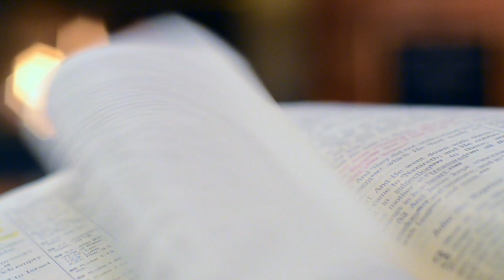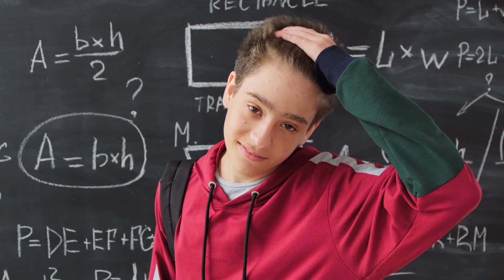कैसे 12th बना एक IPS ! 12th Fail full Book Summary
"12th Fail Audio book |  Book Summary |

Welcome to our enlightening journey through the audio book "12th Fail." In this video, we dive into a comprehensive summary of this inspiring story, offering key insights and takeaways that can transform your perspective on success, resilience, and the pursuit of dreams.

Discover the remarkable journey of the protagonist and the valuable life lessons learned through failure and determination. Whether you're facing challenges in your own life or seeking motivation to overcome obstacles, this summary provides actionable insights and inspiration to help you navigate your path to success.

Don't forget to subscribe and turn on the notification bell, so you never miss an update as we continue to explore more enlightening summaries and empower you with knowledge that can change your life. Join us on this journey of growth and resilience!

12th Fail (hindi)
12th Fail (English)

Chapter:
The Parable of The Pipeline Book Summary in Hindi
00:00 Introduction
01:19 01.12th Fail jaura ka manoj sharma
02:32 02. maths exam
04:22 03. cricket match
06:22 04. sdm ka jalwa
09:52 05. manoj ka footpath par sona
13:08 06. vivekanand kendra
14:11 07. manoj ki pahli job
17:10 08. manoj ki IAS ki tarayi
18:48 09. dristi ias me topper manoj
22:45 10. sradha se mulakat
25:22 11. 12th fail manoj
28:38 12. manoj ka galat essay
30:58 13. manoj ka almora trip
34:43 14. pandey ka breakup
36:12 15. Dubara delhi
40:18 16. shradha ka pyaar
44:03 17. manoj ka last attempt
47:06 18. shradha ka selection
49:34 19. Manoj ka interview
01:01:02  20.final day